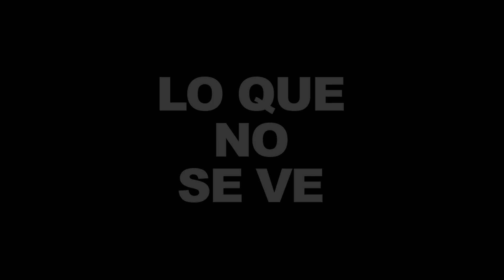Lo Que No Se Ve - Ps. Jesús Laya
¡Mantente conectado con Pastor Jesús Laya!

¡Mantente conectado con UnoConÉl!

¡Mantente conectado con Production Inc CS5media!

CS5iglesia